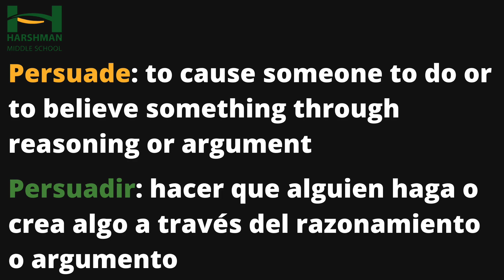Daily Announcements: Wednesday, February 1, 2023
It is a Wonderful Wednesday! We hope to persuade you to show the Harshman Way.
¡Es un Miércoles Maravilloso! Esperamos persuadirlo para que muestre el estilo Harshman.